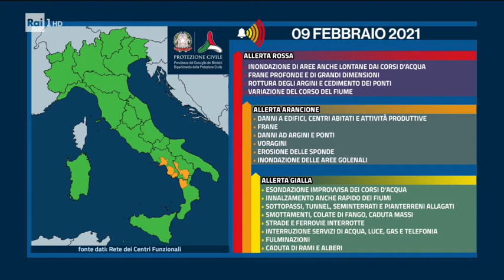ALESSANDRA CANALE RAIUNO TRAFFICO 9 febbraio 2021 ore 6:40 Rai Pubblica Utilità CCISS Unomattina